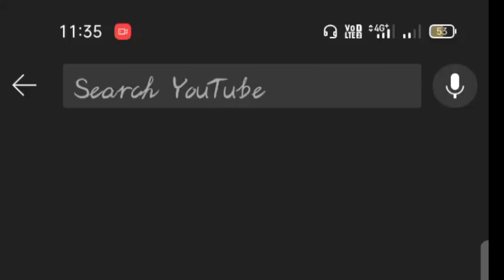మా ఊరిలో ఉన్నవారు మాస్ డాన్స్ చేస్తే ఎలా ఉంటుందో చూడండి||పార్ట్ -2 || NANDIVADAVLOGS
మాస్ డాన్స్ చేస్తే అది మా ఊరిలో ఉన్నవారు chyili.